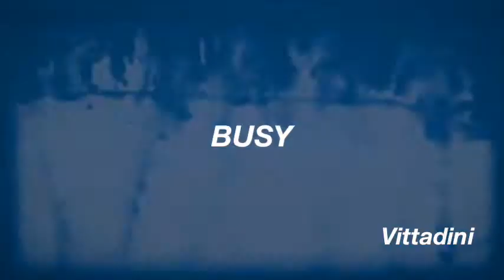BUSY by Vittadini